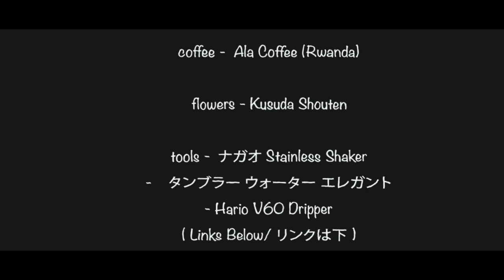How to Make Iced Honey Lemon Coffee アイス ハニー レモン コーヒーの作り方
柑橘系の香り高いルワンダコーヒーとみかんのハニー（蜂蜜）でマリアージュした夏に最適なドリンクをご紹介します。

レシピ:

・コーヒー豆 (柑橘類を思い出させるシングルオリジンのルワンダを使用しました。浅煎りのシナモンローストからハイローストでエチオピアやケニアやパナマなどもとても合うかと思います） 25g

・抽出したコーヒー (すっきり出したいけど深み、奥行きがほしい。そんな考えでHarioV60ドリッパーとペーパー2枚で抽出しました） 200ml

・はちみつ (みかん畑のはちが作ったはちみつを使いました。なんでもいいですがもう少しみかんの香りがするかなと思って使用しました）   10g

・レモンスライス　 一切れ （半分は絞り、半分はひたす。好みで調節してください）

分量は何回か実験して自分オリジナルを是非つくってみてください。

Perfect for the summer!! I made this drink using the wildly citrusy and orangy fragrance of the Rwanda coffee and orange honey (honey made from the bees going through orange farms).

Recipe:

Coffee  25grams (use a lighter roast, perhaps between cinnamon and high roast and preferably single origin like Panama, Ethiopia or Kenya)

Extracted coffee  200ml ( I used the Hario V60 Dripper and a double paper filter to get some depth but with a light body)

Honey  10g ( I used one made from bees living near orange farms; it does seem to have an orange-floral fragrance which compliments well. But feel free to use any honey)

Lemon Slice 1 Slice (Half for decoration, half for the juice; again, feel free to use however much you want to)

This is my recipe, feel free to change the amounts and make your original one. Have fun with it guys!!

ナガオ 18-8ステンレス カクテルシェーカー 350ml

ナガオ Bar Spoon

Hario V60 セラミック ドリッパー

タンブラー ウォーターバリエーションエレガント 490ml

Nagao Stainless Cocktail Shaker

Nagao Bar Spoon

Hario V60 Ceramic Dripper

My Coffee Map & Blog Website/コーヒーマップとブログサイト

★ Coffee Equipment I use

Yakiwa 7 Person M-type Coffee Pot

Hario 500ml Beaker

Melitta Dripper

Hario V60 Dripper

Sanyo 1 hole dripper

Kono Meimon Dripper

Kalita Next G Coffee Grinder

Tanita Kitchen Scale

☆ 僕のコーヒー器具

Melitta メリタ 陶器 フィルター

三洋産業 一つ穴 ドリッパー 有田焼 G-101

日本製 ユキワ コーヒーポット 1L

ハリオ 500ml ビーカー

ハリオ Hario V60 ドリッパー

Kono コーノ 名門 ドリッパー

カリタ ネクストG コーヒーミル

Tanita キッチンスケール

Canon EOS 70D Body

Canon 50mm f1.8 STM

Canon 10mm - 22mm f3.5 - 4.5 USM

Sigma 30mm F1.4 DC HSM

☆僕の撮影器具

キャノン EOS 70D ボディ

キャノン 50mm f1.8 STM

キャノン 10mm - 22mm f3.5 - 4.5 USM

シグマ 30mm F1.4 DC HSM